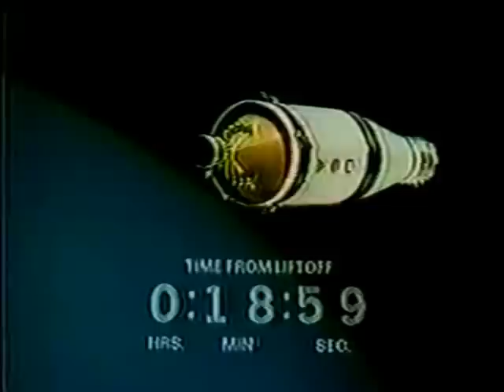CBS News Coverage of The Apollo 8 Part 7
From the Morning of Saturday December 21st 1968 CBS News Covers The 1st Mission to orbit around the Moon. Reporting:Walter Cronkite

Command Module Pilot: James A. Lovell, Jr